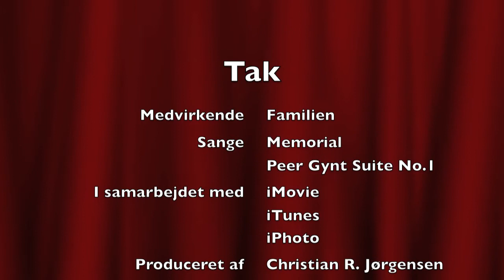Oldefar på film (Aage Henry Pedersen)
Filmen er lavet til minde om vores kære far, morfar og oldefar, Aage Henry Pedersen og lagt på Youtube, så familien altid vil kunne høre hans stemme og se nogle billeder af ham.

Aage Henry Pedersen, født 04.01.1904, død 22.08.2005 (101 år)
Gift med
Magna Margrethe Pedersen, (f. Hansen) født 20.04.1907, død marts 2003 (95 år)